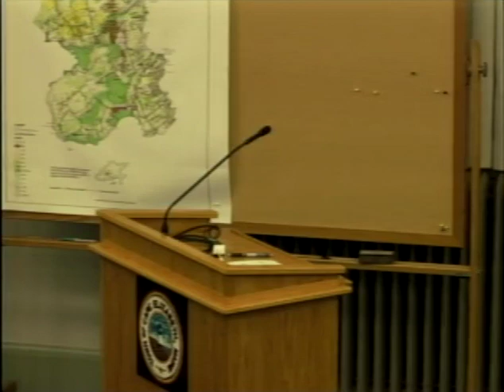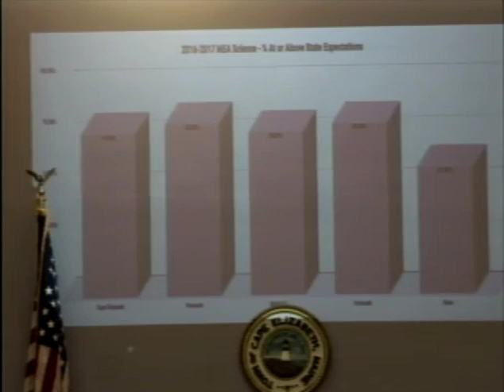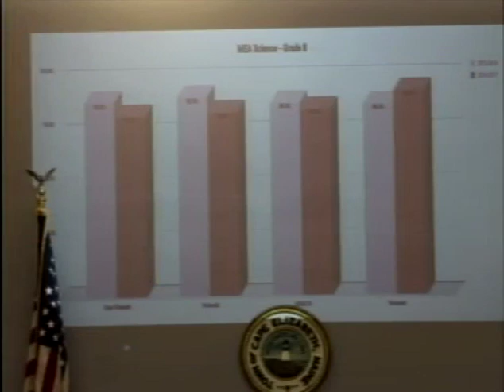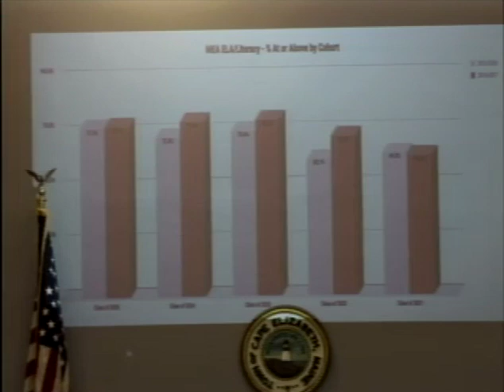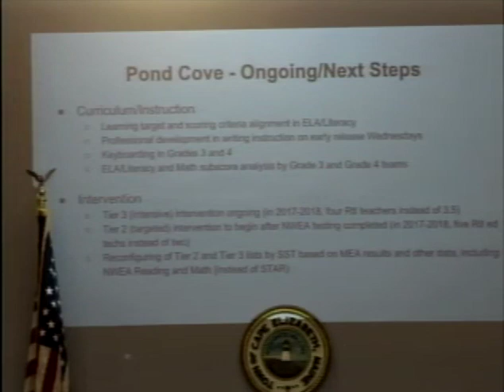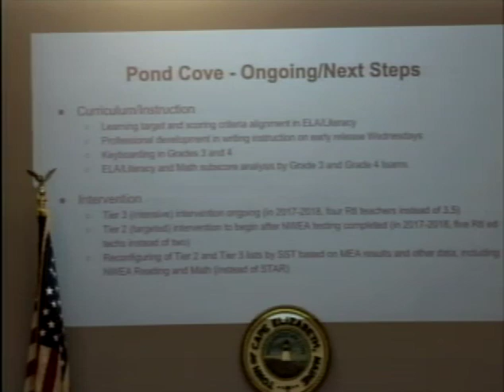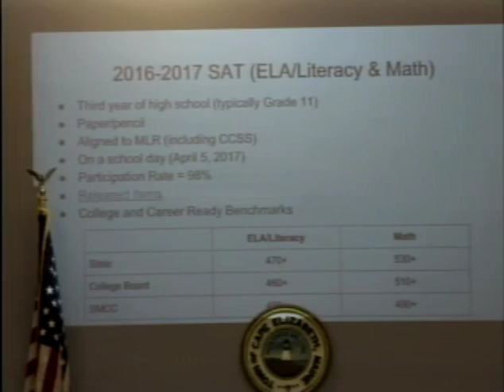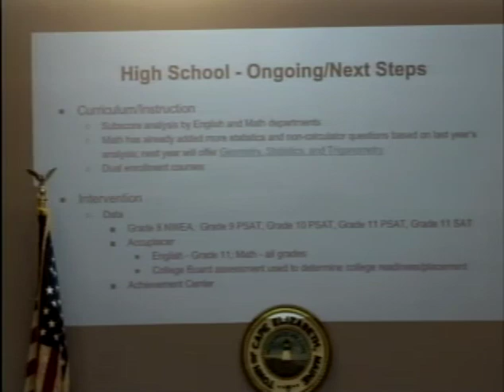School Board 10/10/2017